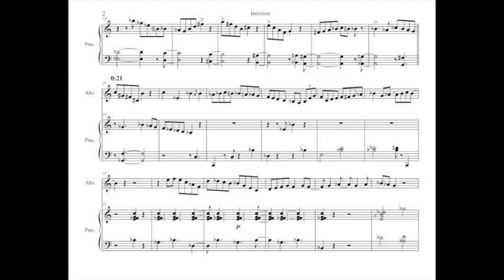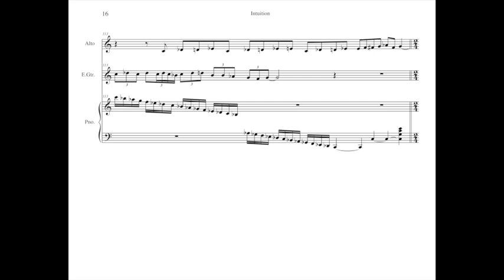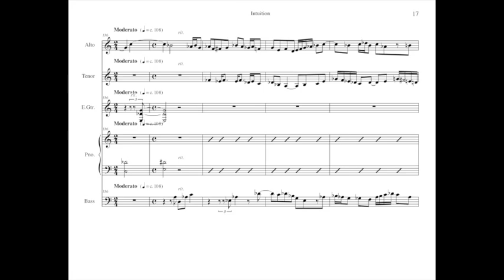Lennie Tristano - Intuition full transcription by Lefteris Kordis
Intuition, perhaps the first collective free jazz improvisation in the history of jazz. Recorded by the Lennie Tristano Quintet on May 13, 1949, New York. Transcription by Lefteris Kordis